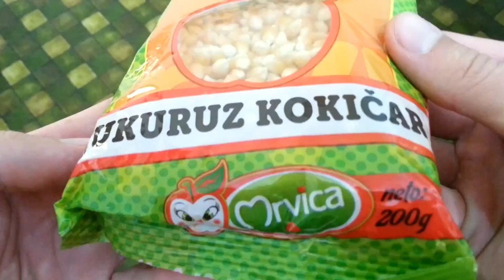EXPERIMENT WAFFLE IRON vs POPCORN